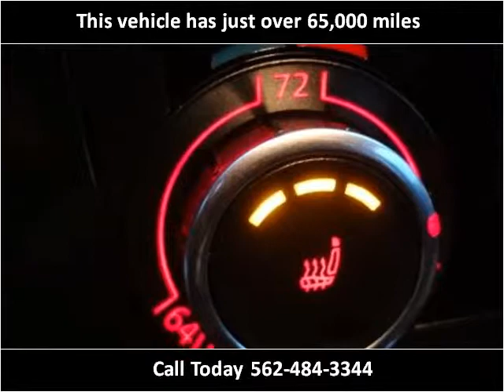2010 Volkswagen Jetta Used Cars Norwalk CA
This 2010 Volkswagen Jetta is available from A-Lux Auto.